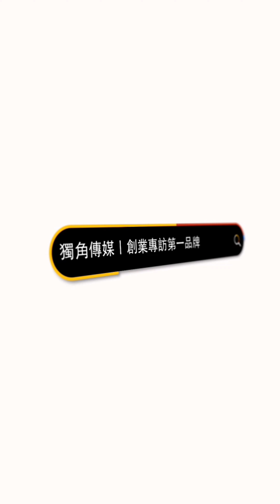創業之星 久如肉品 | 創辦人 | 許志偉 先生